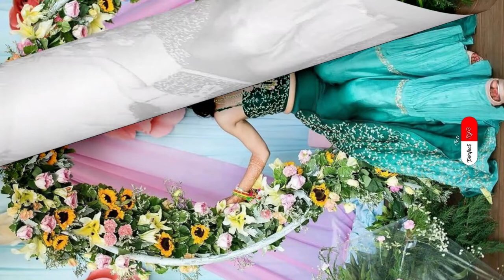Wedding 🏖️ umbrella ☔ Poses Ideas / couple Photography / Wedding Photoshoot || nikon D5600 Photo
Wedding  🏖️ umbrella ☔ Poses Ideas
 couple Photography
Wedding Photoshoot
 nikon D5600 Photo